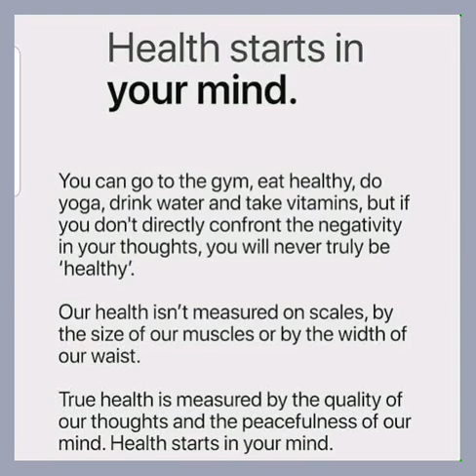Good morningnutrition Health thinking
Morning thought on Healthythinking for Goodhealth